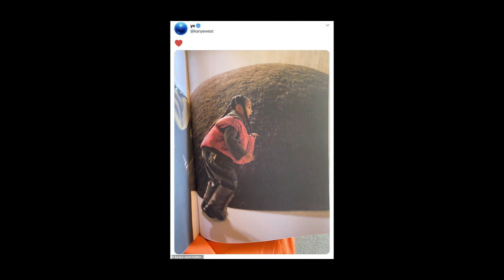Kanye West completely cut off contact with Kim Kardashian after she ruthlessly abandoned his child.